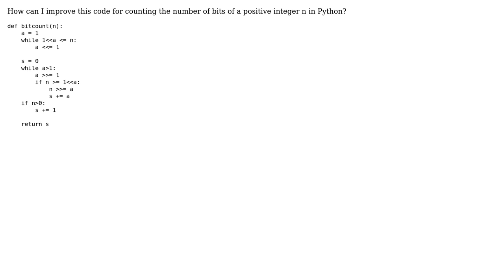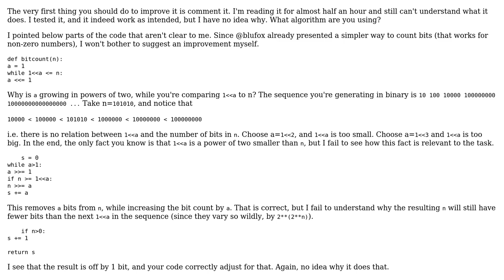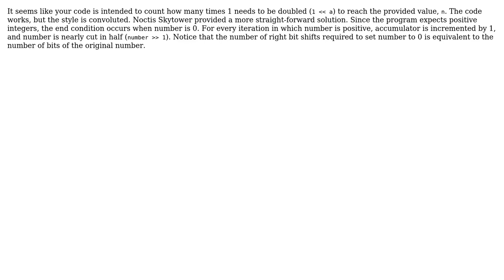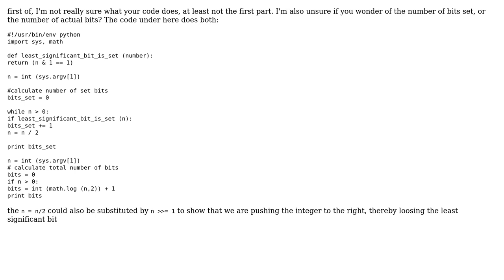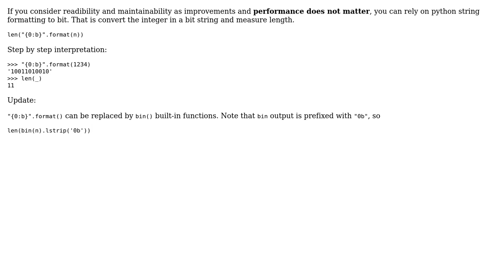Code Review: Counting the number of bits of a positive integer (7 Solutions!!)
Code Review: Counting the number of bits of a positive integer

With thanks & praise to God, and with thanks to the many people who have made this project possible! | Content (except music & images) licensed under CC BY-SA | Music | Images & others | With thanks to user SAM OnELA user Noctis Skytower user mgibsonbr user martiert user Konrad Rudolph user Jamal user FabienAndre user CantorCanDo user Andreas Klockner user acarrasq and the Stack Exchange Network Trademarks are property of their respective owners. You are responsible for your own actions.